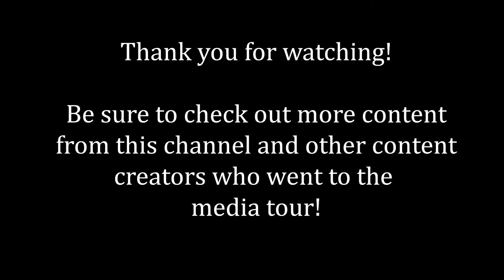Shadowbringers: Il Mheg (No HUD/Battle Music+BGM Only)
This video is purely meant to give a deep dive into the new zone for Shadowbringers, Il Mheg. Throughout the video you are exploring by walking, flying, and swimming. There are times during the walk that the BGM for battle does come on, but that was turned off for the flying/swimming.